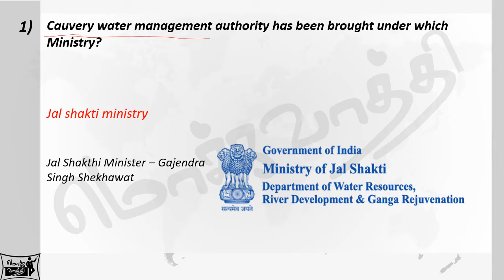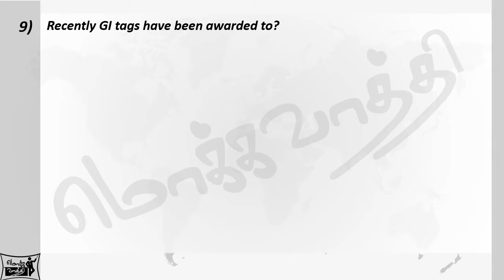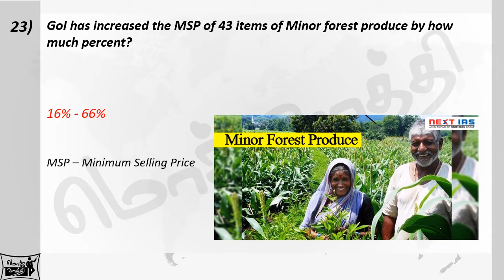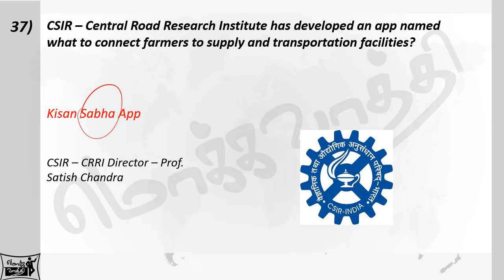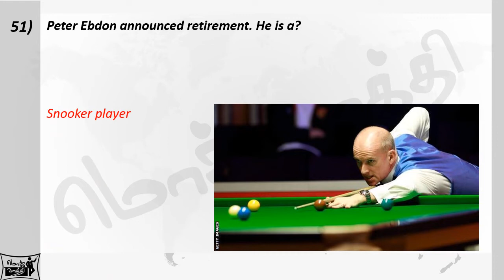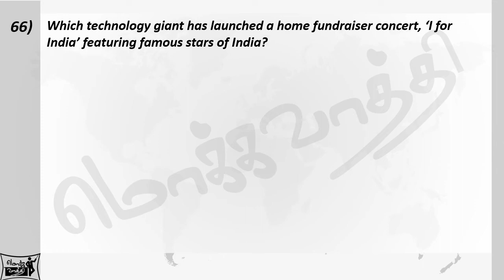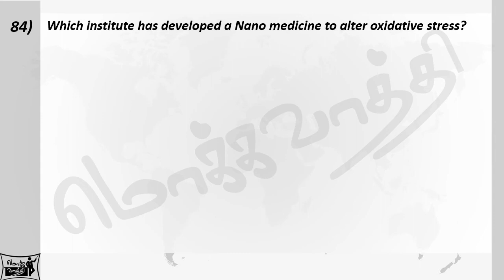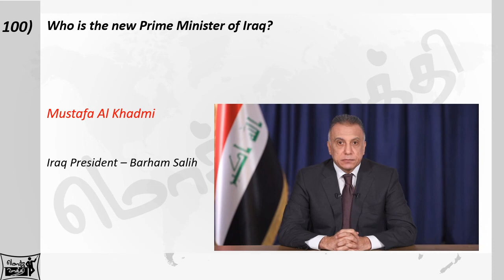MAY (1-7) CURRENT AFFAIRS -(TAMIL)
May 1st week current affairs

We are engaging ourselves to provide quality content for the aspirants preparing for competitive exams.